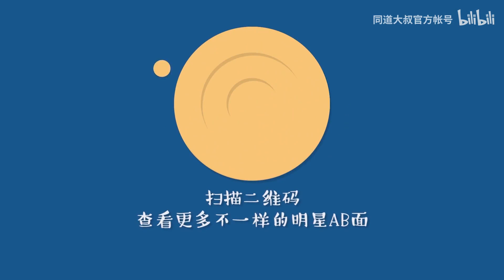【你好明星】炎亞綸誇獎四字弟弟（易烊千璽）很努力很讚 自稱鬼纶cp（炎亞綸&吳映潔）意难平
微博千万粉丝大v@同道大叔 出品。是中国首档“明星x星座”短视频类采访节目，以星座为切入点，谈情感，聊娱乐，发掘中外明星不同的AB面！

"Hello STARS!"
Produced by @ 同道大叔  who has tens of millions of followers on Weibo. It is China's first short video interview program focusing on " Star X Constellation". It takes constellation as the starting point to talk about emotions, entertainment and to find out different sides of Chinese and foreign celebrities.